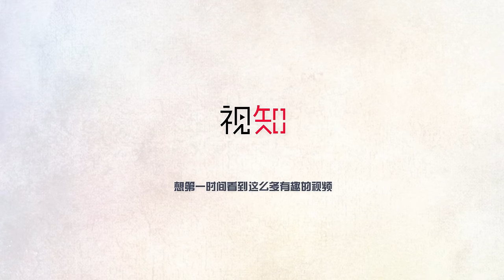【视知百科】大城市混不下去想回老家？别太自信了！－1080P720P版